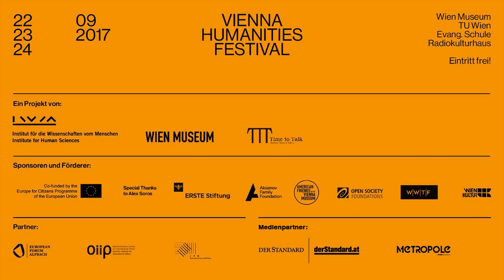Moishe Postone: Marx in the Age of Trump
This lecture was recorded in September 2017 at the Vienna Humanities Festival 2017.

Marx in the Age of Trump

The concepts of Karl Marx have been among the most powerful tools for the critical analysis of Western society. What can they tell us about the current moment? Is Donald Trump the apotheosis of global capitalism or the harbinger of its demise?
University of Chicago Professor and IWM Visiting Fellow (at the time of the event) Moishe Postone, one of the world’s leading interpreters of Marx, pursues these questions in a conversation with Raimund Löw, former correspondent for Austrian television in Washington.